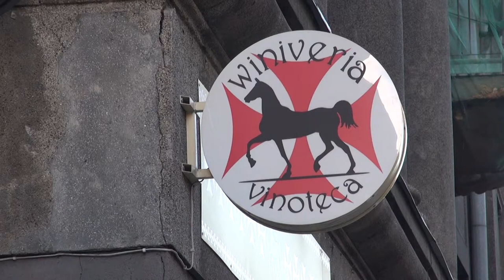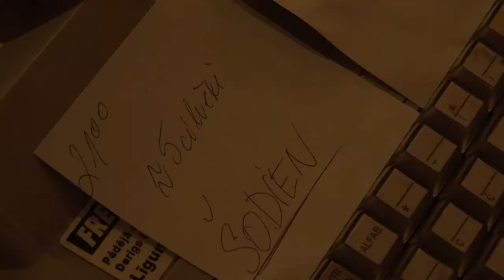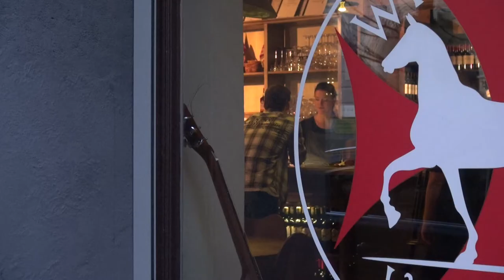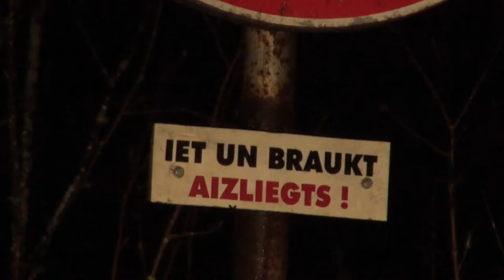Katram ir savs stāsts 2. epizode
Katras epizodes ietvaros mēs pavisam nejaušā veidā izlozēsim kādu telefona numuru, sazvanīsim numura īpašnieku un pavēstīsim viņa stāstu Tev un visai Latvijai, jo mēs ticam - "KATRAM IR SAVS STĀSTS"
Raidījuma otrajā epizodē iepazīstināsim Tevi ar Elitas Freibergas stāstu.
Raidījumu veidotāji ir Latvijas Universitātes multimediju studenti : Aiva Gailīte, Una Cīrule, Rihards Plūme un Jorens Gorkšs.